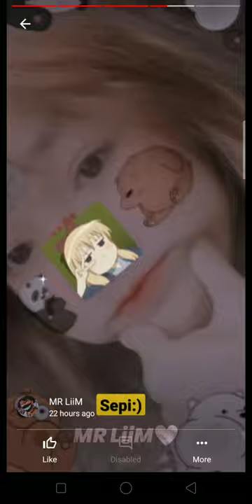ISYRAF DARWISH. TOLONG SUBSCRIBE DIA